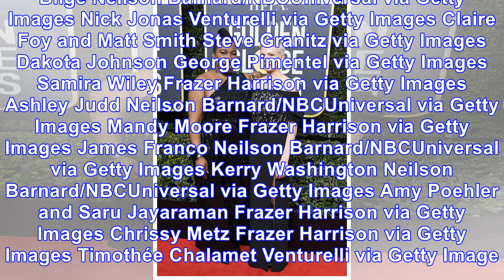See All The Looks From The 2018 Golden Globes Red Carpet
XContent loading... It was a fashion black out on the red carpet of the 75th Annual Golden Globe Awards on Sunday night. As a response to Hollywood’s recent reckoning with sexual abuse and harassment,...